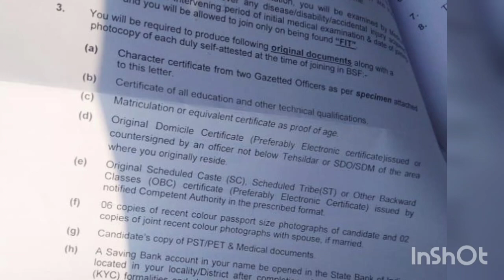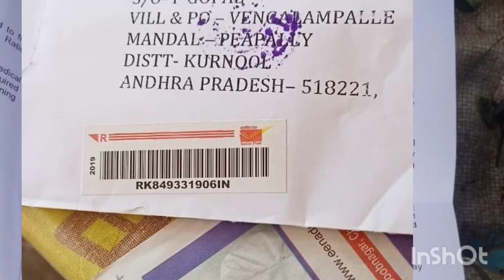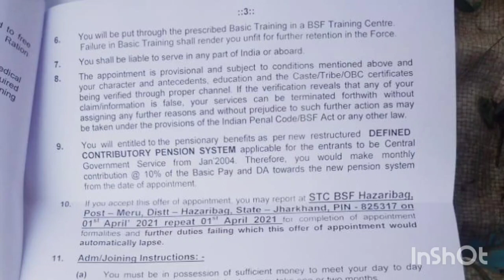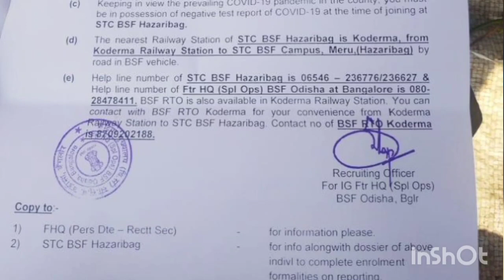SSC GD BSF cal latter for Telugu states...